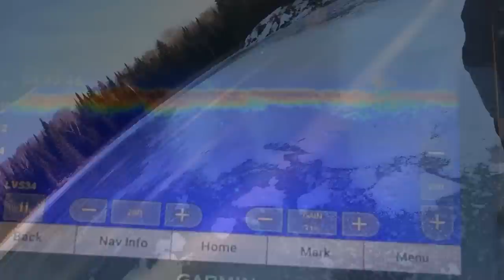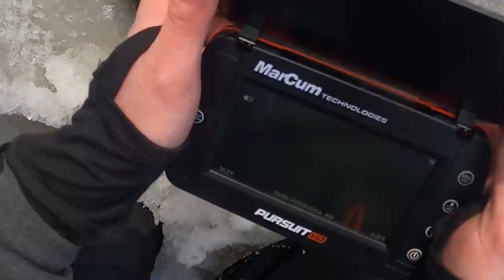Ice Fishing for Big Northern Largemouth Bass with Panoptix LiveScope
Hit up my boy Motei, tournament bass angler and Northwestern Ontario fishing guide extraordinaire for a crack at some first (technically 2nd or 3rd) ice. We decided to go against the grain and attempt to hunt down some elusive NW Ontario Largies and found a couple nice ones!!!

To get on some great fish with a deadly angler, check out Motei's

The Fishin' Hole - My my go-to shop for fishing gear